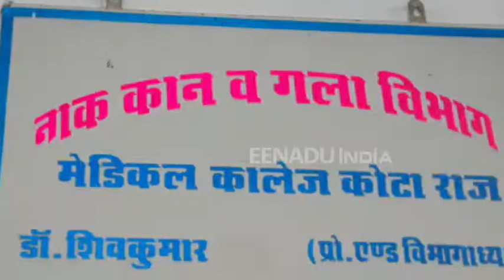बारां में एक साल के मासूम ने खाया सेफ्टी पिन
कोटा. बारां जिले में एक साल का मासूम बच्चा खेलते खेलते सेफ्टी पिन निगल गया, जिससे उसकी जान पर बन आई. कई घंटों परेशान रहने के बाद परिजन एमबीएस अस्पताल पहुंचे, जहां ईएनटी विभाग के डॉक्टर्स ने बच्चे को बेहोश करके उसके शरीर से पिन निकाला और उसकी जान बच गई. फिलहाल डॉक्टर्स ने बच्चे को अस्पताल में ही भर्ती रखा है.